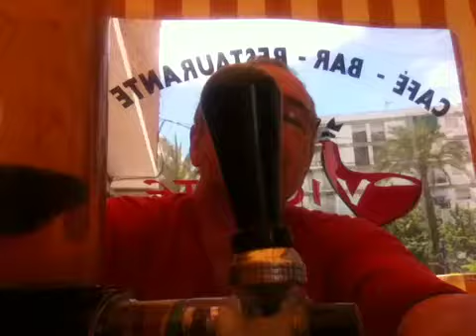Arild's videoblogg 20/6-2012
13:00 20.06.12 Merida: mainly sunny 26°C. Vind:NNV/4 km/t. Regn: 0mm